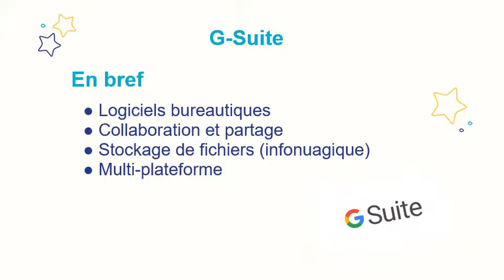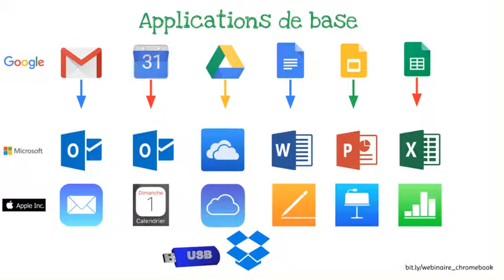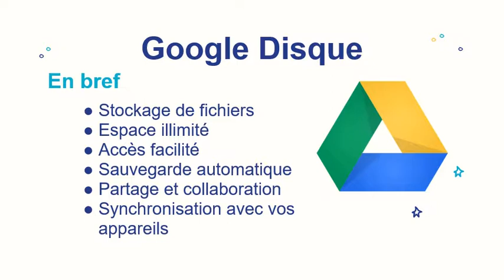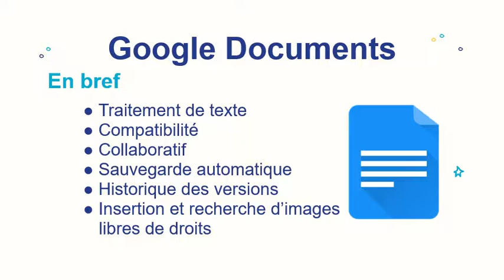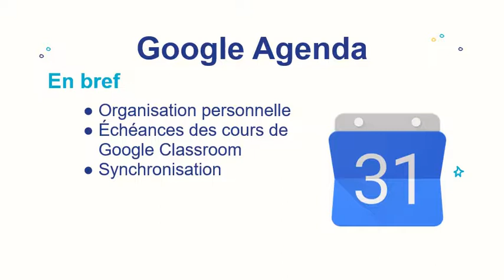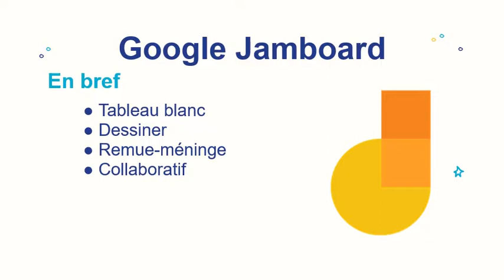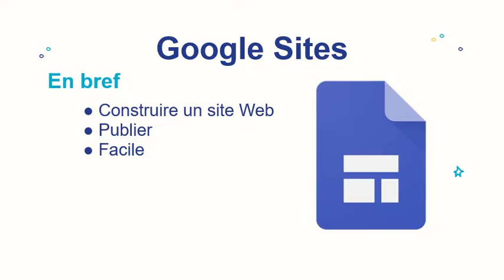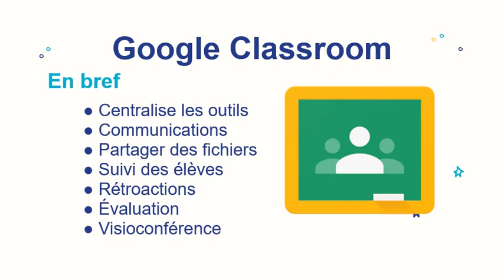Qu’est-ce que la G-Suite et Google Classroom?